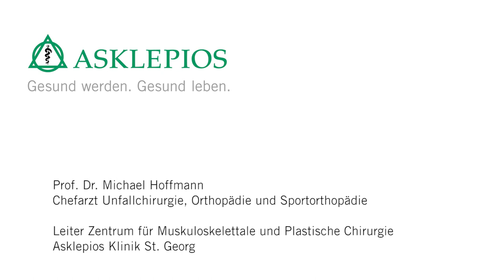Was ist ein Impingement der Schulter? - Medizin ABC | Asklepios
Schulterschmerzen gehören zu den dritthäufigsten Beschwerdebildern im orthopädischen Alltag. Häufig liegt ein Defekt der Rotatorenmanschette und/oder ein Impingementsyndrom vor. Prof. Dr. Michael Hoffmann erklärt, was ein Impingement der Schulter ist.

Prof. Dr. Michael Hoffmann, Chefarzt der Unfallchirurgie, Orthopädie und Sportorthopädie und Leiter im Zentrum für Muskuloskelettale und Plastische Chirurgie an der Asklepios Klinik St. Georg